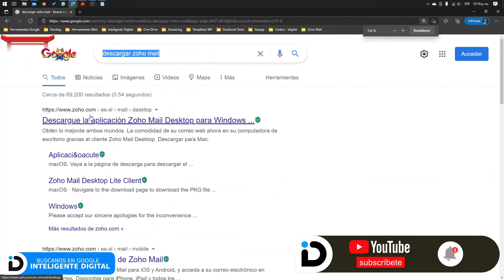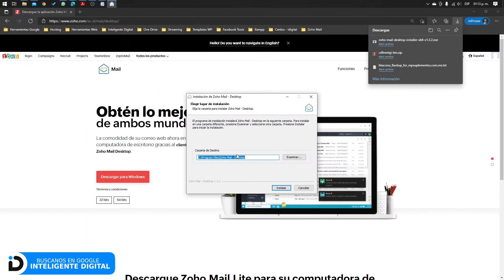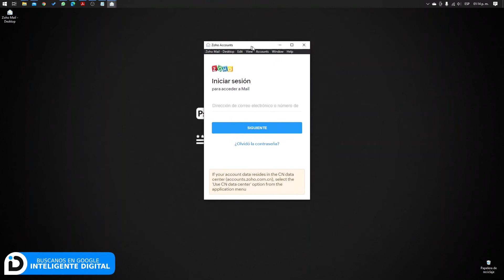Descargar y configurar Zoho mail para windows 10 📧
Proceso para configuración de servicio de correo zoho mail en windows 10, instala en tu PC o MAC el servicio de correo